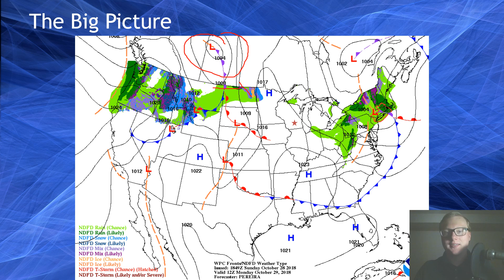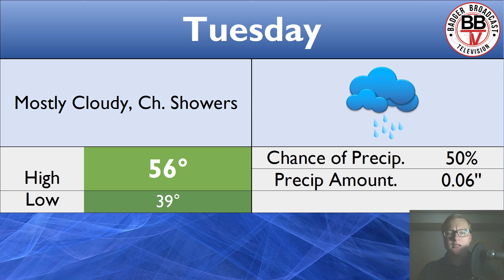Weekday Weather Forecast: 10/29-11/1/2018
BBTV's Douglas Schumacher brings you the forecast for Monday, Oct. 29 through Thursday, Nov. 1.